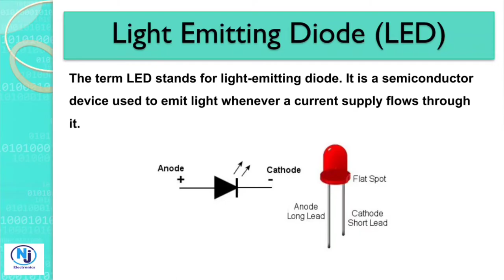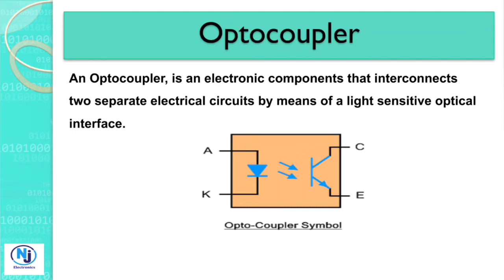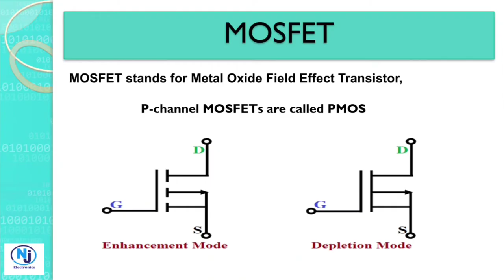Basic Electronics Components and Symbols ( Part-1)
Welcome to NJ Electronics,
In this video learn Basic Electronics Components and symbol
comparator etc.